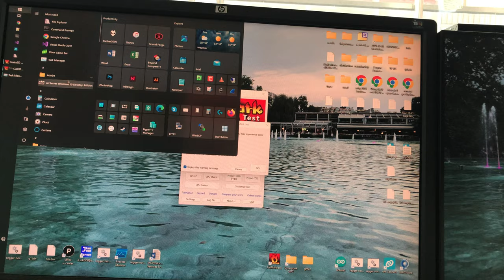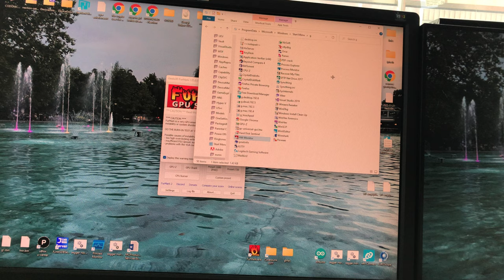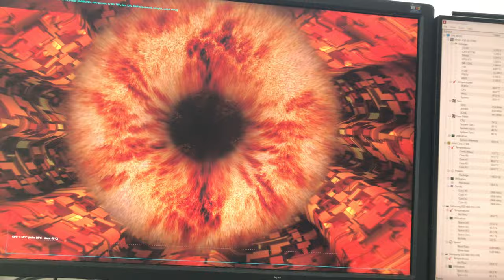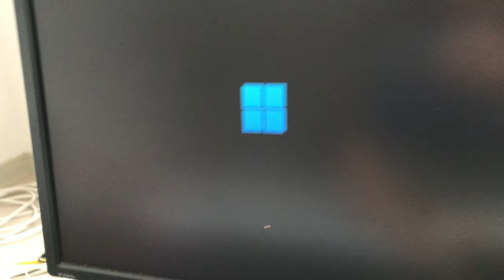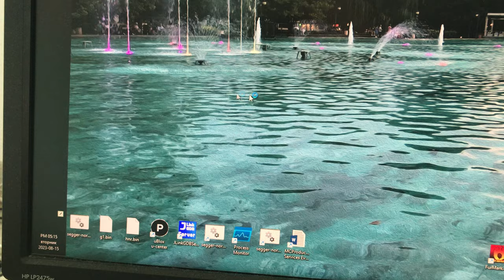Asus Strix GTX980 instant overheat from Computer-Store-Berlin OHG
As soon as I run FurMark, the video card goes from 55º to 95º C in 2-3 seconds, then black screen, and loud fan noise. Even light usage in Photoshop cause the fans to ramp-up. I wish they took time to test it.

The first video card I received from them arrived on 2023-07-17 with a bent backplate and board, and pretty soon failed with horizontal lines. Next a replacement video card from MSI had to arrive on 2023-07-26, but the Speedy.bg courier did not call me, and on the next day they delivered an empty box. DHL label shows 1.5 kg, Speedy label from 26th shows 1.5 kg, and is barely visible under the label from 27th which shows 0.7 kg. So it all points to Speedy stealing the card.
Finally I purchased this Asus Strix GTX980, it arrived today and it failed instantly when I ran FurMark.

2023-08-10 mail from Sascha Köhler
The card was packaged extra securely, with edge protection, double cardboard and a neat inlay. Your phone number is noted, I hope everything goes smoothly this time. Regrettably, DHL decides for itself whether to deliver through DHL or Speedy, we keep our fingers crossed. The card is in perfect condition, nothing is bent or has defects. Thanks, I'm curious what the police say about this case. See you soon.

That last card indeed had excellent packaging. It also came with a bent backplate.